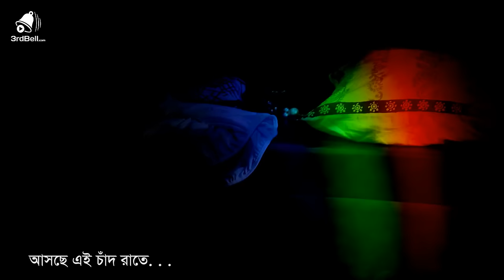Room Date Promo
to watch unlimited HD videos.